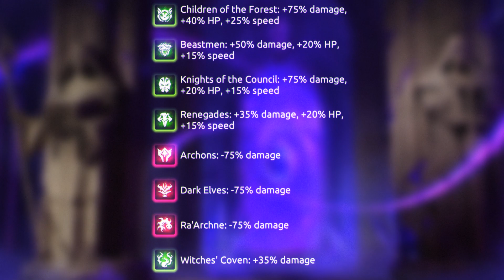2.6 Update Overview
Meet the 2.6 update in Age of Magic!